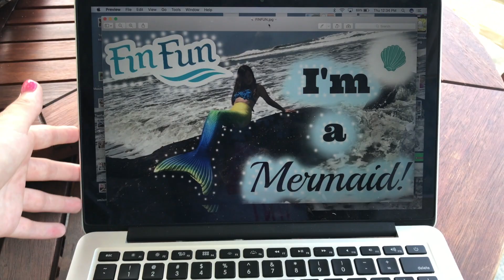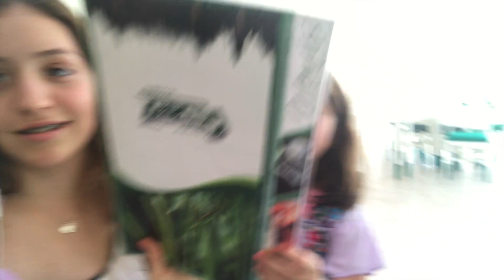MEXICO SUMMER VLOG 2017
Wooo, this long video will keep you entertained for about an hour as you experience a daily life with me for about a month! ENJOY XO

Instagram❤ anaaapaolaaa

Twitter❤ anapaoladancer

Snapchat❤ anapaoladancer

Musical.ly❤ anaaapaolaaa

Ask.fm❤ anapaoladancer

YouNow❤ anapaoladancer

                      Ana Paola♡

see you in my next videoooo ;)